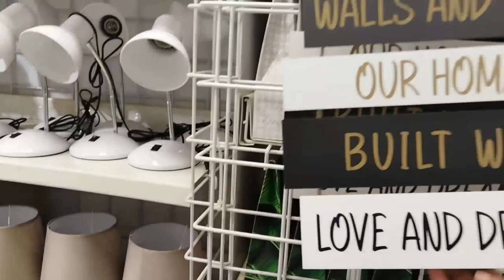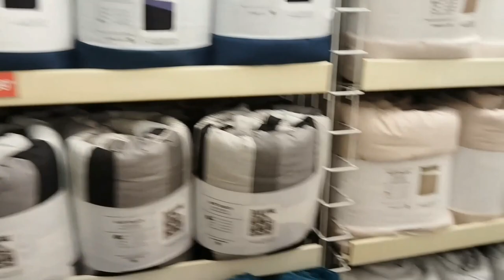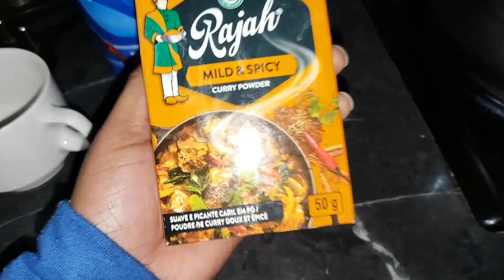Vlog: Mall run, Daniel Hector unboxing & life in between 😌